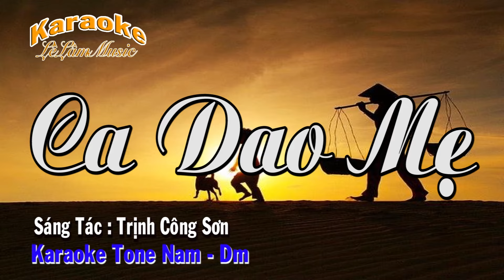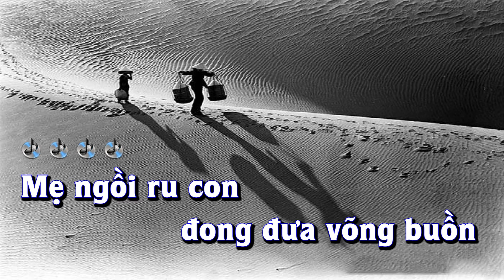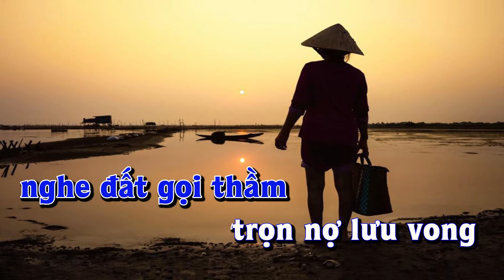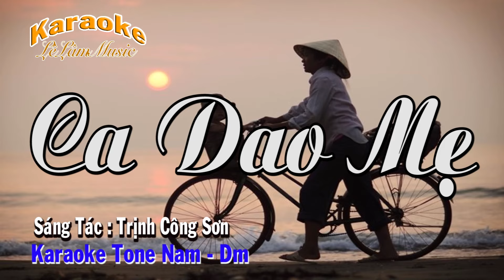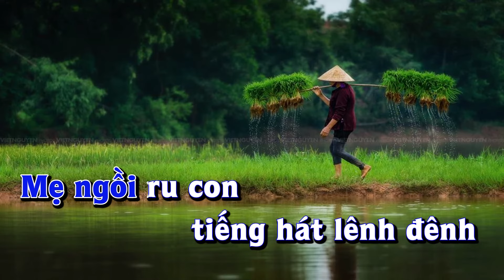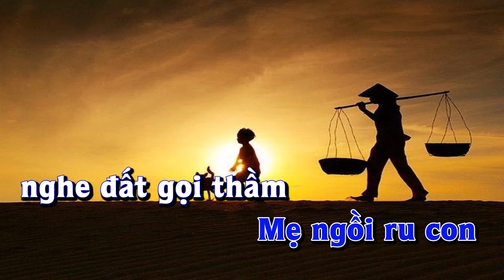Karaoke - CA DAO MẸ - Tone Nam | Trịnh Công Sơn | Lê Lâm Music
Lê Lâm Music KaraokeCADAOMẸToneNam
KaraokeNhạcSốngCADAOMẸToneNam